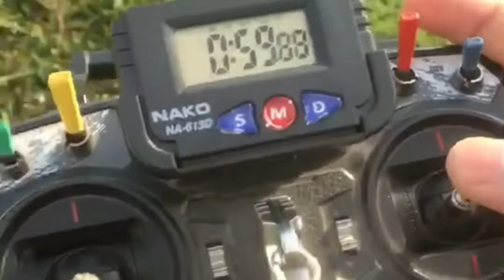นวตกรรมใหม่ของว่าวผ้าร่ม อำเภอโคกโพธิ์ จังหวัดปัตตานี โทร.088-7994698